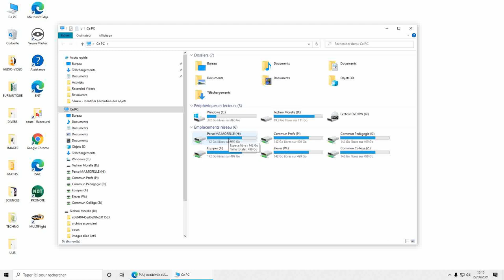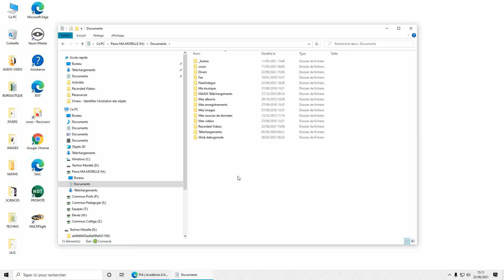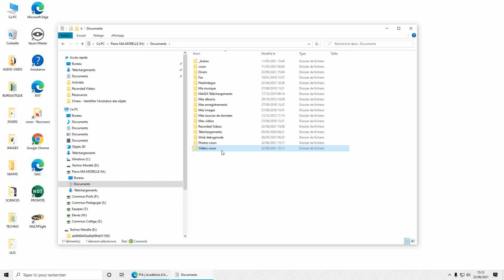Comment créer des sous dossier sous win10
Méthode à suivre pour créer des dossiers et sous dossiers afin d'organiser le stockage de ses données au collège.